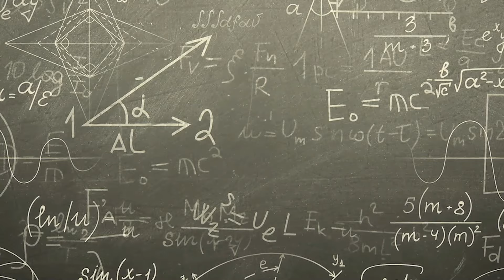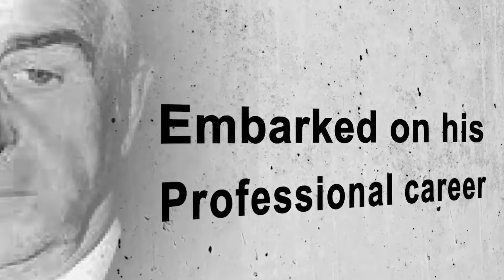The Controversial Story of BMW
Beyond the shiny cars and powerful engines, there's a tale filled with wartime shadows, corporate mysteries, and a rollercoaster of successes and setbacks. Fasten your seatbelts for a journey into the depths of BMW's narrative, where luxury meets controversy in a clash of power, ambition, and a few hidden stories.

This is The Controversial Story of BMW...

00:00 Prologue
00:23 - Early Life
02:10 - Joining Austro-Daimler
04:10 - BMW is Born
05:45 - Automobile Revolution
07:39 - Nazi Collaboration
12:05 - Aftermath
14:21 - Last Years of Life